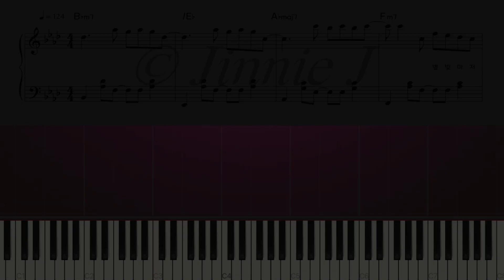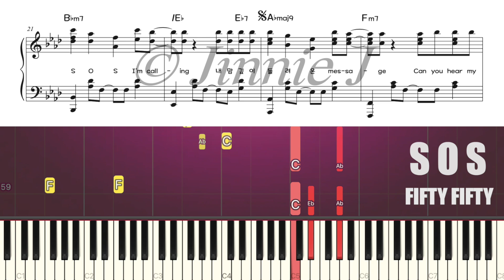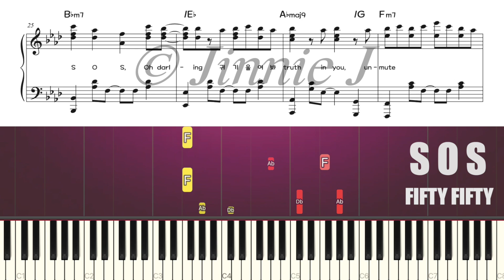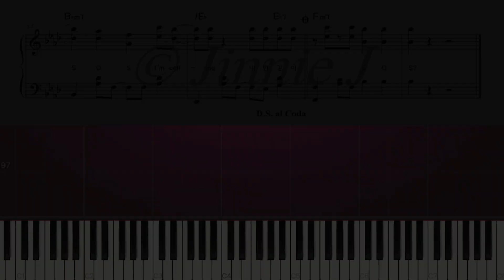FIFTY FIFTY (피프티피프티) - SOS | Piano Tutorial | Sheet Music (피아노 악보)